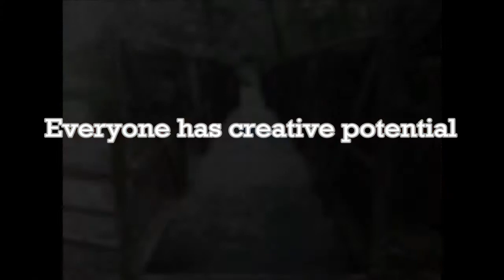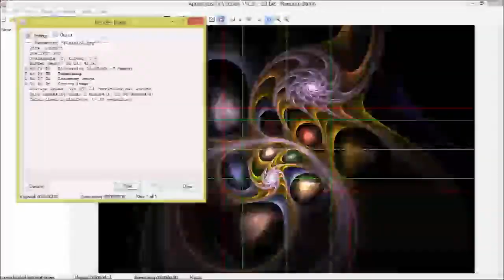Creating Digital Art - DePaul University